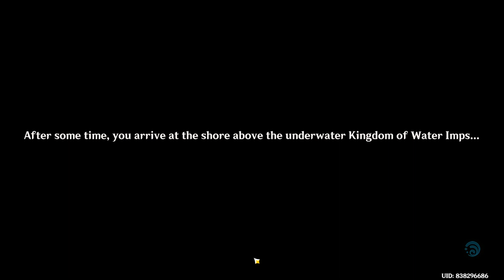Prince's Country Quest Genshin Impact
Thelxie's Fantastic Adventures

00:00 Go to Freminet's camp
02:31 Head towards the Kingdom of Water Imps
Head towards the Kingdom of Water Imps
 Look for materials to make the crown
 Go to the Kingdom of Water Imps
 Talk to everyone
 Defeat opponents
 Talk to Freminet
 Leave the Kingdom of Water Imps
 Return to the camp
This video shows how to Prince's Country Quest Genshin Impact